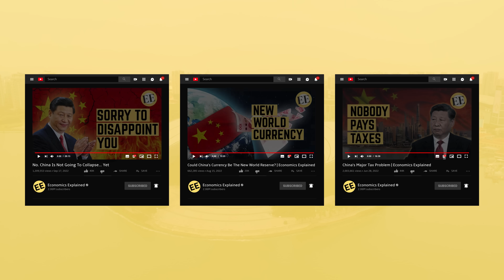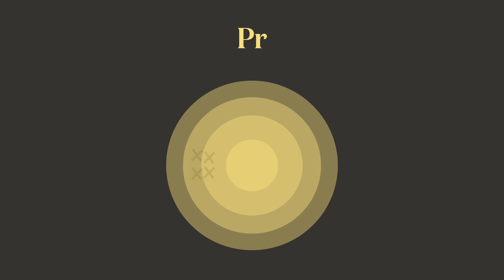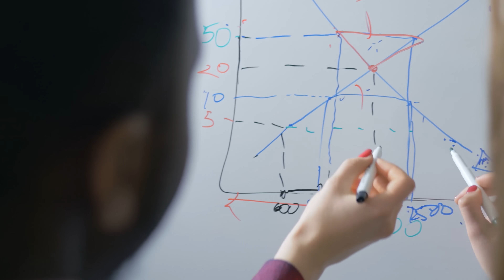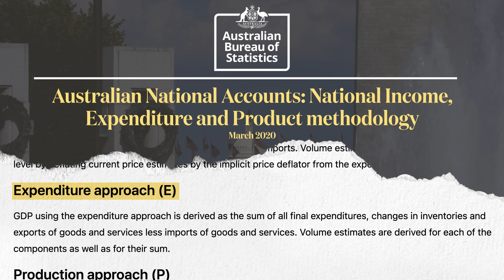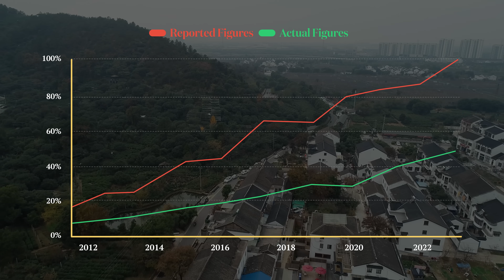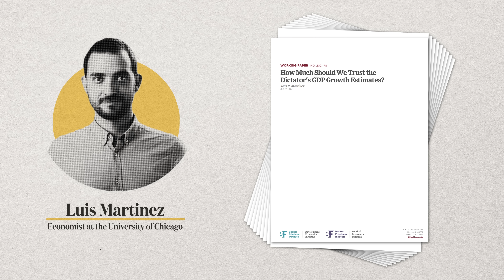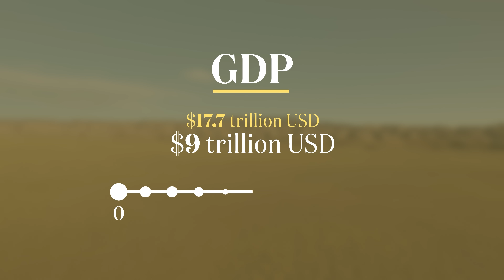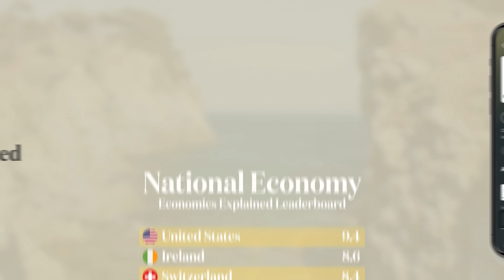Does China Lie About Its Economic Statistics?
Over the past 30 years China has experienced perhaps the most impressive economic growth of any country in history. But these impressive growth numbers all come from official government statistics bureaus. How much can we trust the official statistics?

0:00 - 2:22 Intro
2:23 - 3:09 Morning Brew
3:10 - 6:12 Precision versus accuracy
6:13 - 7:14 China's data collection problems
7:15 - 8:40 Measurement difficulty
8:41 - 10:49 Cooking the books
10:50 - 12:35 Alternative data
12:36 - 16:15  Limitations of alternative data
16:16 Economics explained national leaderboard